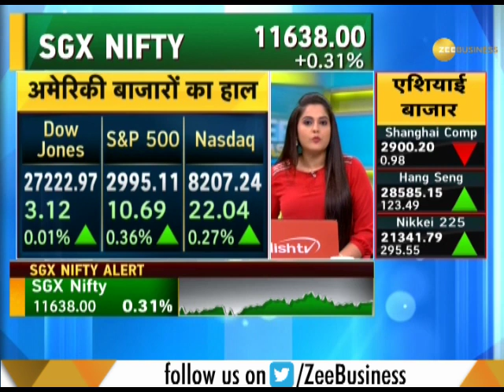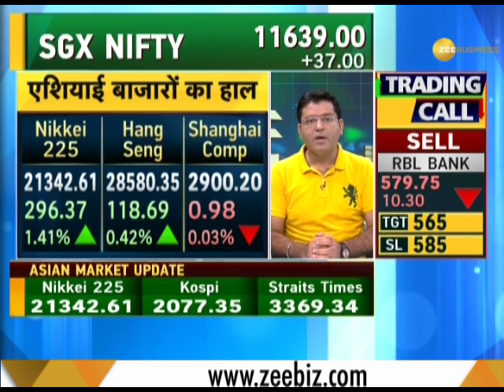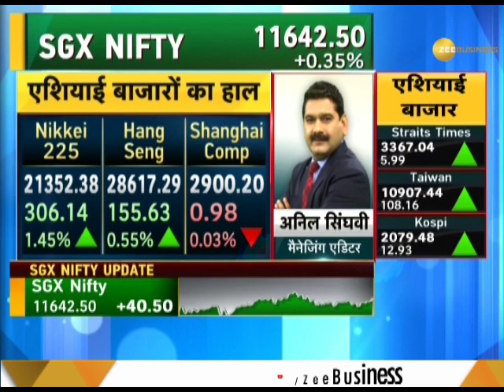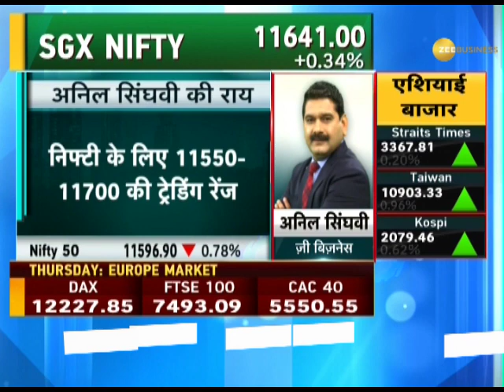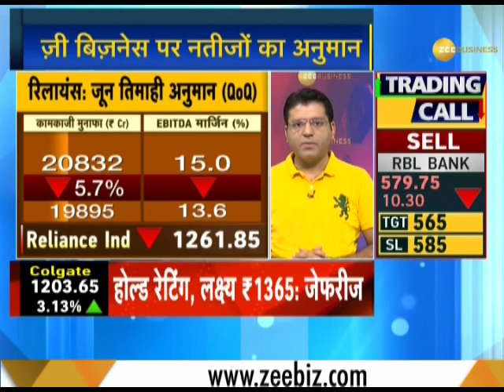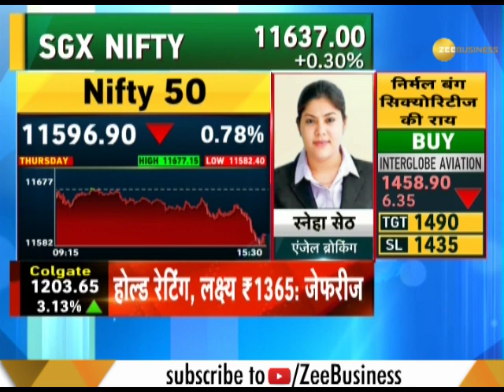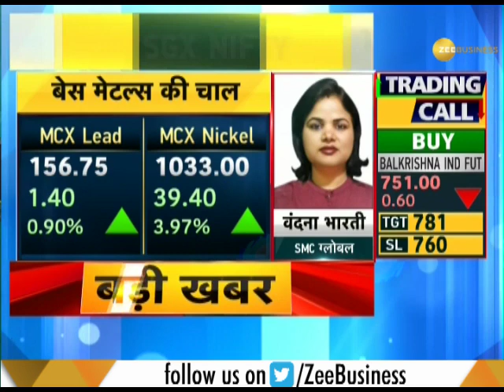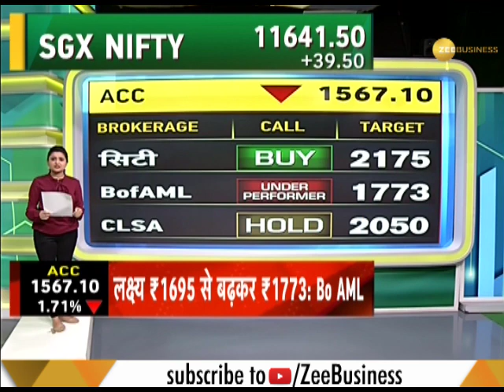Power Breakfast: Major triggers that should matter for market today; July 19, 2019